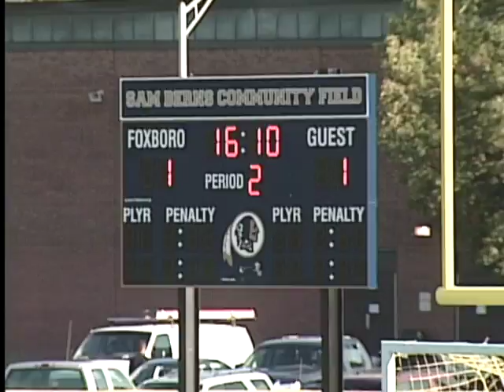Varsity Field Hockey vs. Mansifeld 10/6/14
This video is about FH vs. Mansfield 2014